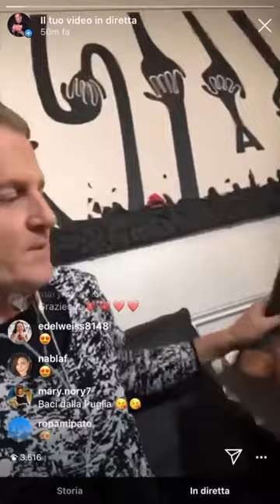LE DIRETTE DEL BEKER - ERNST KNAM 🍫🥩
IOSTOACASA e insieme a voi incontro qualche amico per una chiacchierata insieme e per parlare di vari argomenti tra cui ricette, curiosità, consigli e molto altro! Ospite di questa DIRETTA il mio grande amico nonchè il RE del CIOCCOLATO il grande ERNST KNAM !